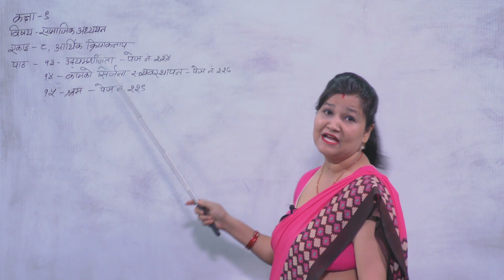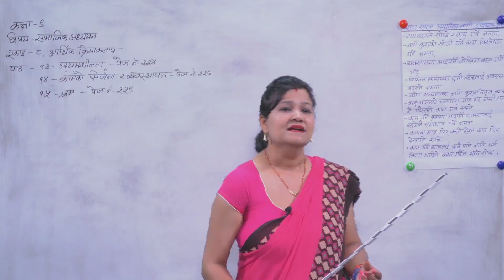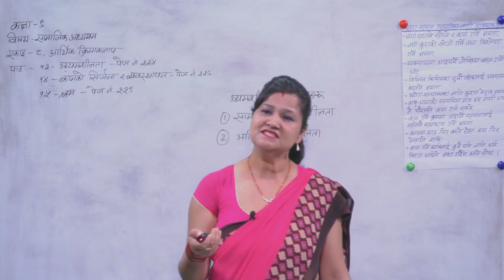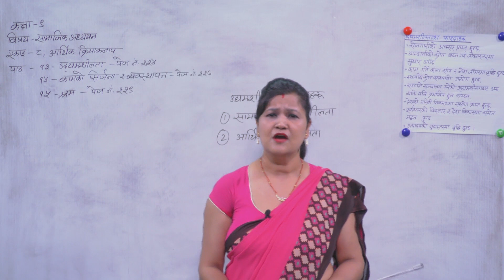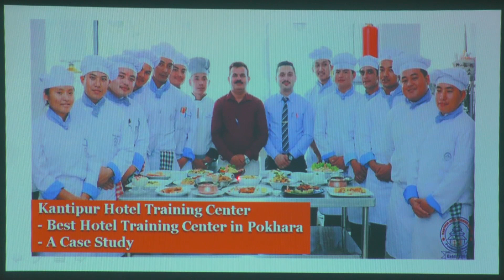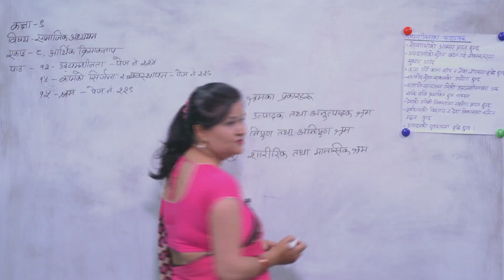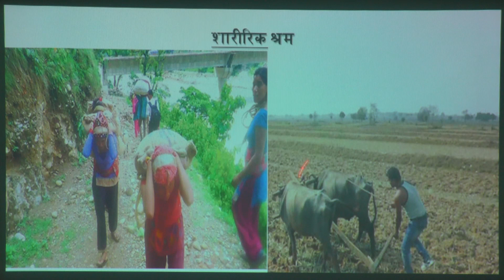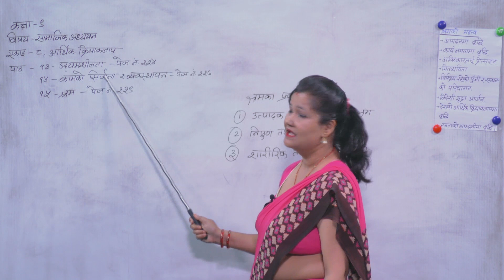54 Social aarthik kriyakalap